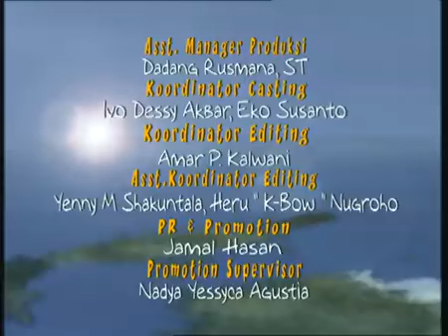Legenda - Ratu Pantai Selatan